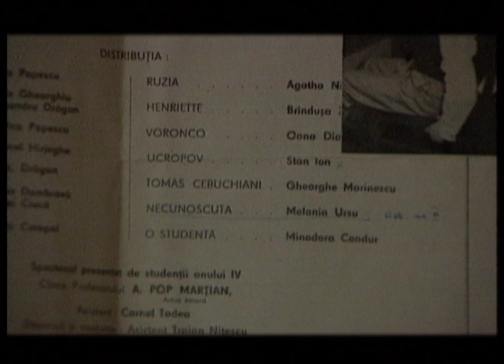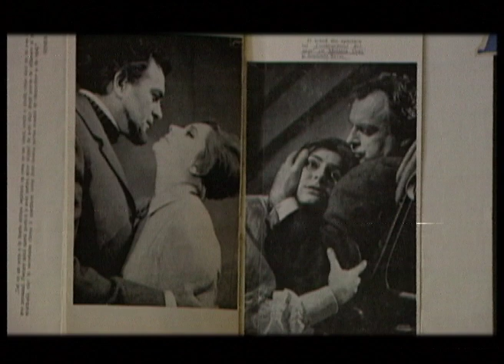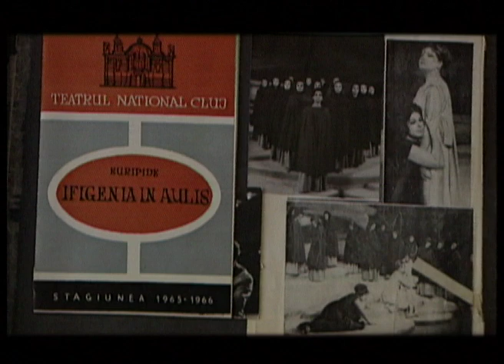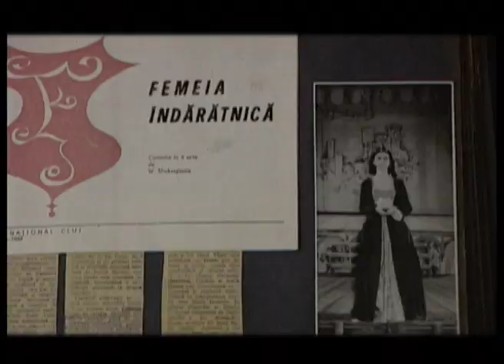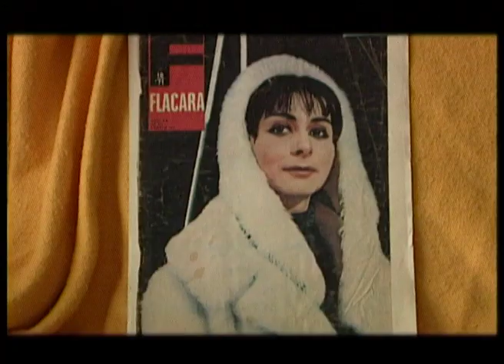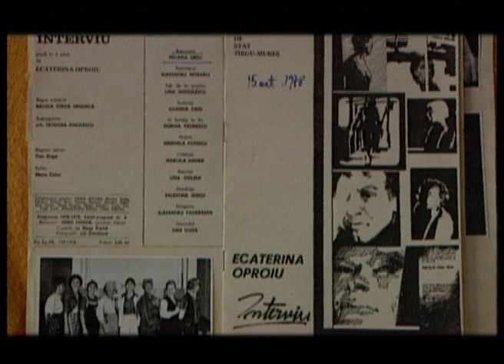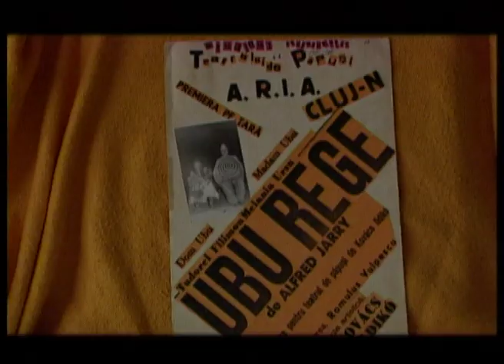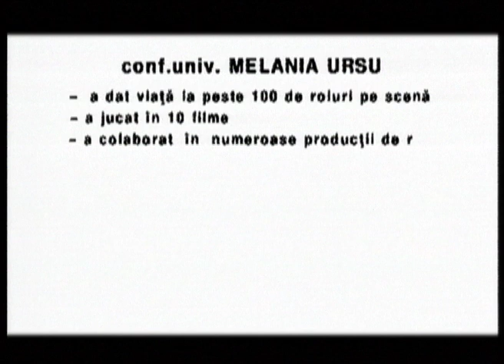In memoriam Melania Ursu din 12 ianuarie 2016